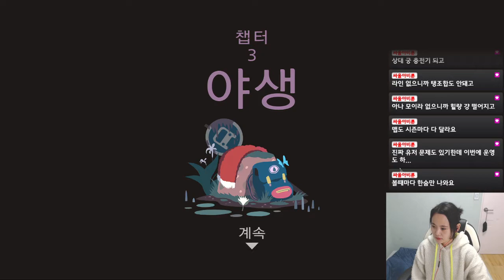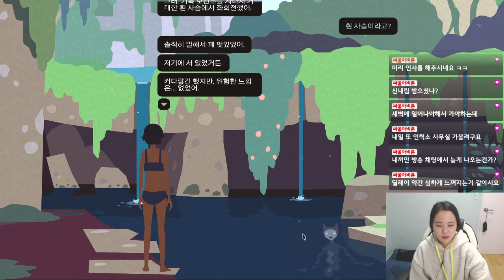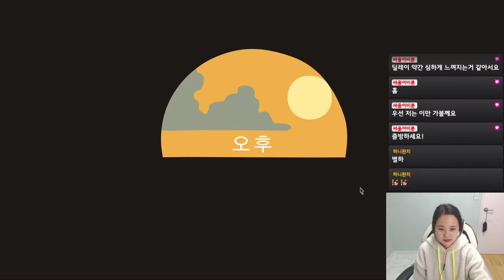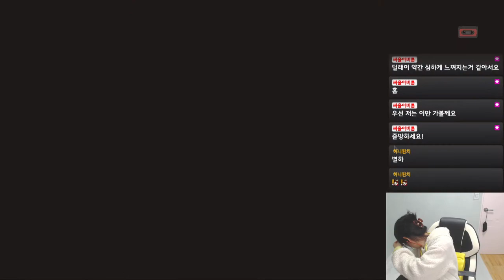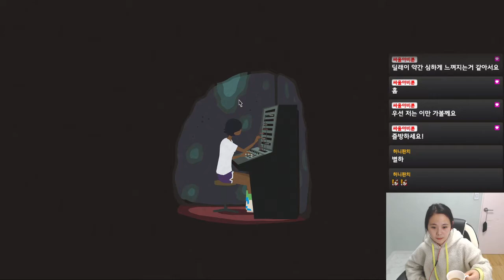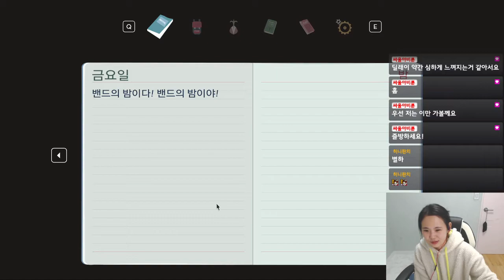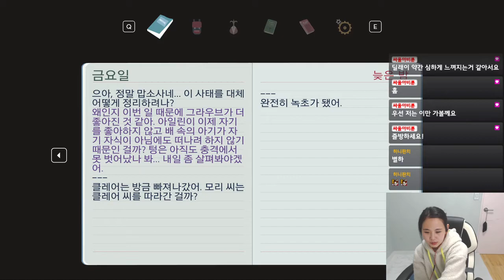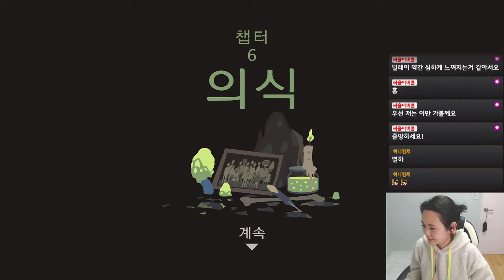2020. 03. 15 생방송 다시보기(더빙게임 무타지온)